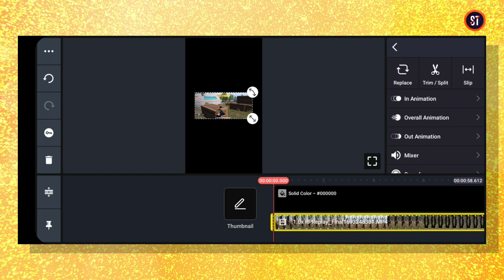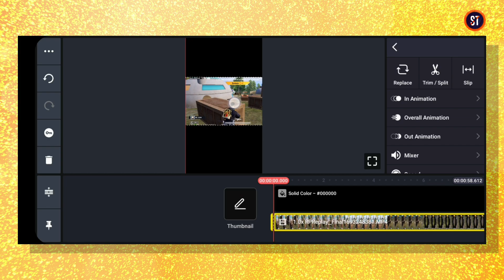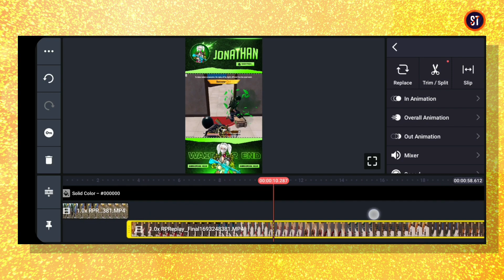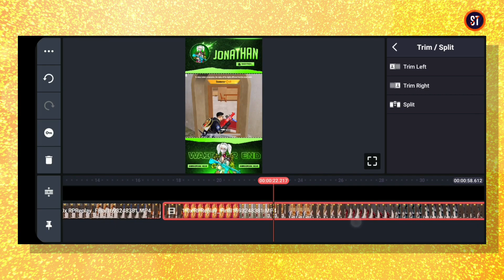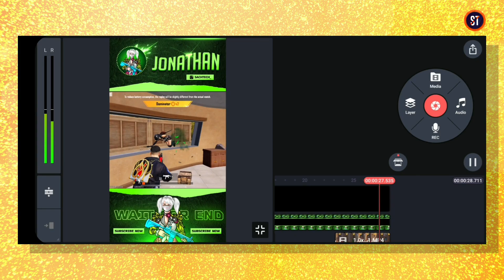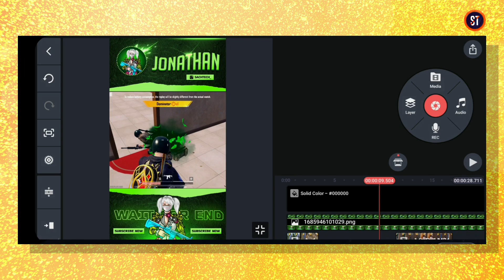How to Edit Viral Shorts 🔥 for Gaming Channel | Bgmi & Free Fire Shorts Editing Tutorial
➖➖➖ FEATURE CHANNEL ➖ ➖ ➖

                  LOGO ✔️
                  BANNER✔️
                  INTRO ✔️
                  THUMBNAIL ✔️
                  GAMING OVERLAY ✔️

🔴 Topic Cover